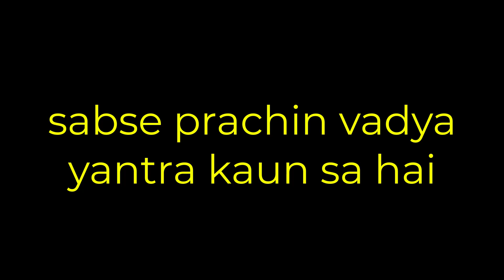sabse prachin vadya yantra kaun sa hai